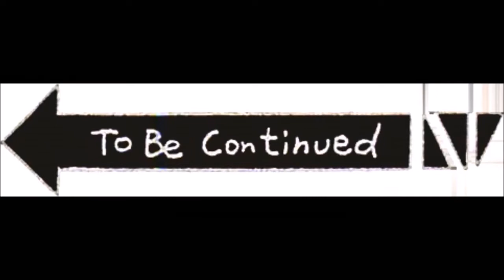प्रदेश राजधानी बनाउने विषयमा कुरा गर्दै ५ नम्बर प्रदेश सभा सदस्य इन्द्रजित चौधरी